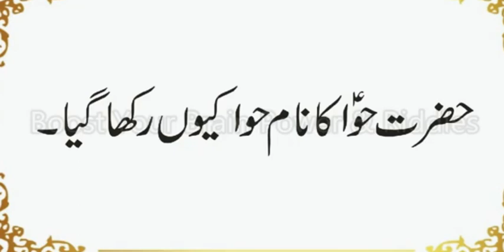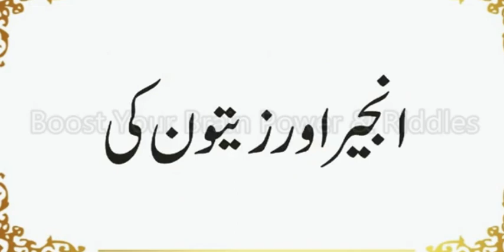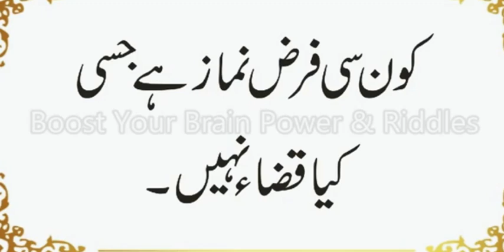Kis Farz Namaz Ki Qaza Nahi Hai | Kis Mulak Ki Qomi Zuban English Hai | Urdu & Hindi Paehlian